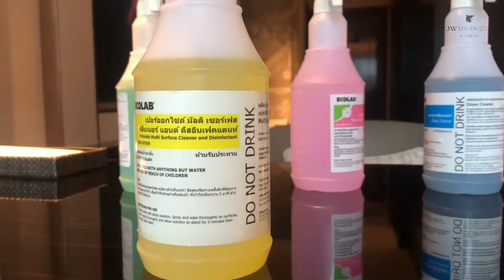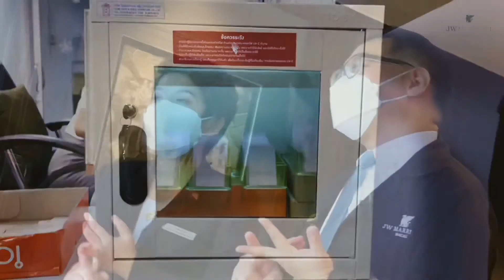Product Knowledge EP.7 | Touchless Transaction